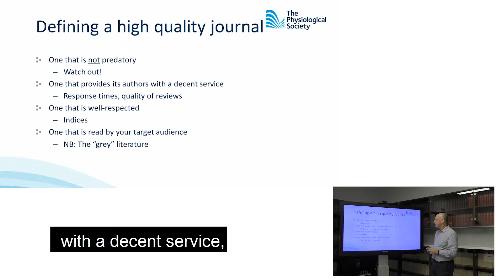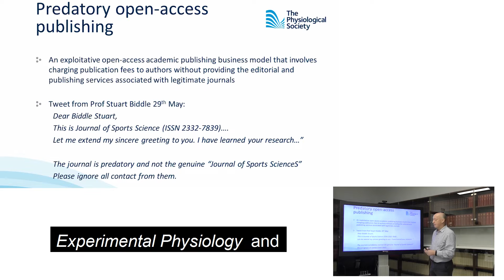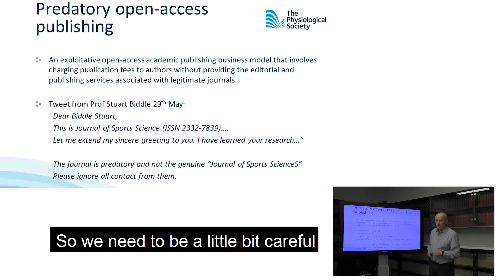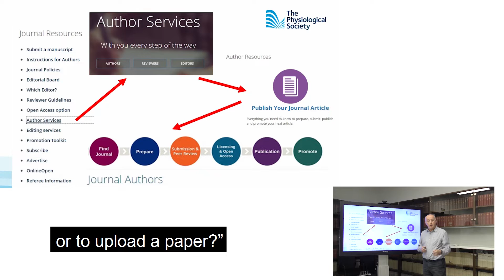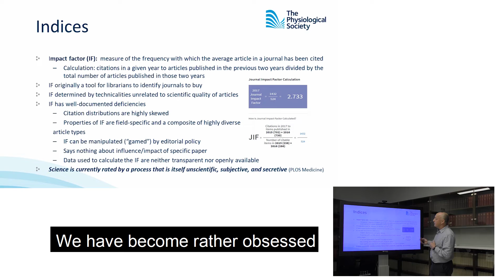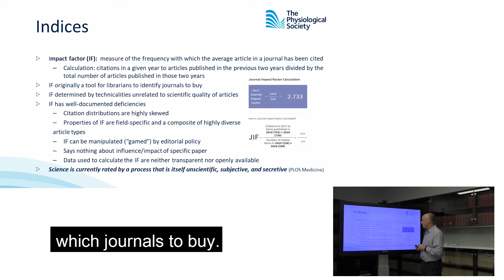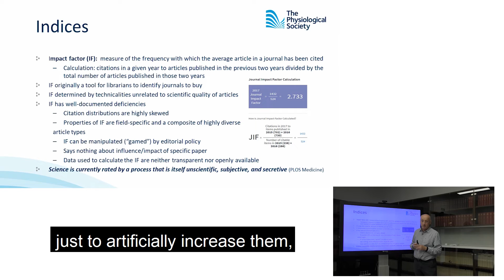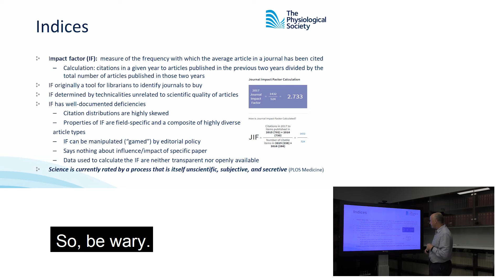Defining a high quality journal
Mike Tipton (Editor-in-Chief at Experimental Physiology) talks about what to look for in a high quality journal in our 'Publishing for Beginners' series.